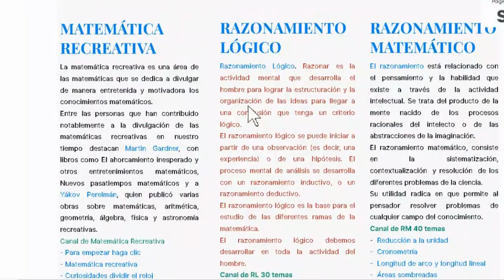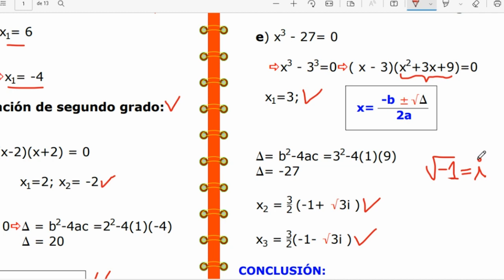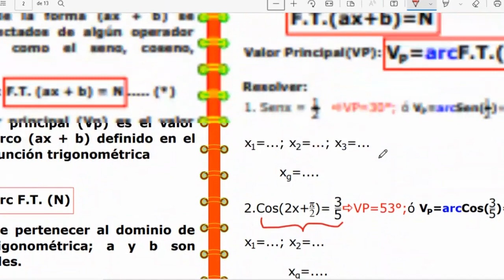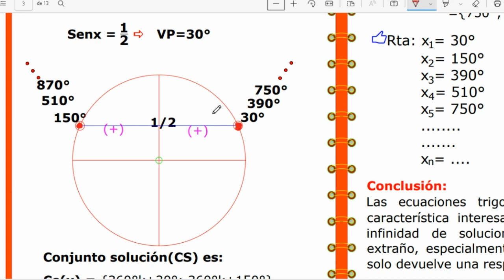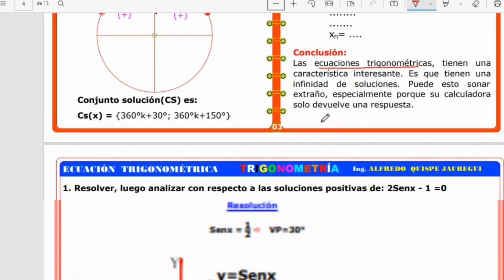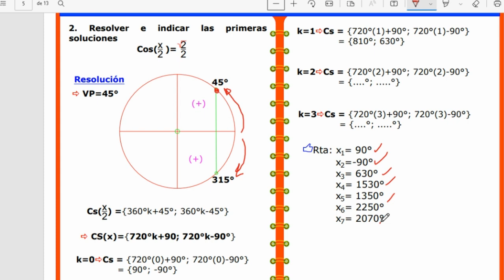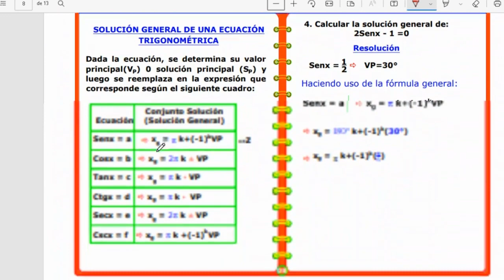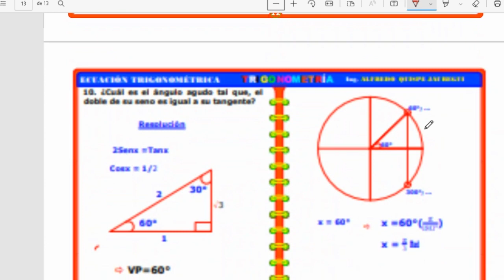ECUACIÓN TRIGONOMÉTRICA I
*Bienvenidos estudiantes, padres y apasionados por el aprendizaje*
Estoy emocionado de anunciar que estaré dictando clases de matemáticas, razonamiento matemático, física y mucho más. ¡Prepárense para un viaje educativo lleno de descubrimientos, desafíos y diversión!

¿Qué aprenderemos?

📚- Aritmética:  Vamos a explorar el fascinante mundo de los números.

📚- Álgebra: Comprender conceptos clave del álgebra.

📚- Geometría: Exploraremos el espacio y las figuras geométricas.

📚- Trigonometría: Descubriremos los secretos de los ángulos y las funciones trigonométricas.

📚- Razonamiento: Mejoraremos nuestras habilidades de pensamiento crítico y resolución de problemas.

📚- Física: Exploraremos las leyes fundamentales del universo y aplicaremos conceptos físicos a situaciones del mundo real.

¿Por qué unirte a mis clases?

🎲📐Enfoque Interactivo: Aprenderemos a través de actividades prácticas, juegos y ejemplos del mundo real.

🎲📐Adaptabilidad: Las clases se adaptarán a diferentes niveles de habilidad, asegurando que todos los estudiantes se sientan desafiados y apoyados.

🎲📐Apoyo Individual: Ofreceré tiempo para preguntas y brindaré apoyo adicional para aquellos que lo necesiten. (Apoyo permanente)

🎲📐Innovación Educativa: Utilizaré tecnologías educativas modernas para hacer que el aprendizaje sea emocionante y relevante.

¿Quiénes pueden unirse?

Estudiantes de inicial, primaria, secundaria, preuniversitaria, docentes, padres y estudiantes de universidades, que estén emocionados por el aprendizaje y listos para sumergirse en el mundo de las matemáticas y la física.

¿Cómo inscribirse?

Registro Online: Visita nuestro sitio web y completa el formulario de inscripción fácil y rápido.

NOTA: Al momento de escribirse pida su clave de acceso para explorar las diferentes áreas y ramas de la ciencia.

¡Prepárense desde hoy no espere mañana!
 Inscríbanse hoy y déjenme ser su guía en este emocionante viaje educativo. Juntos, exploraremos el fascinante mundo de las matemáticas y la física. ¡Nos vemos en clase!